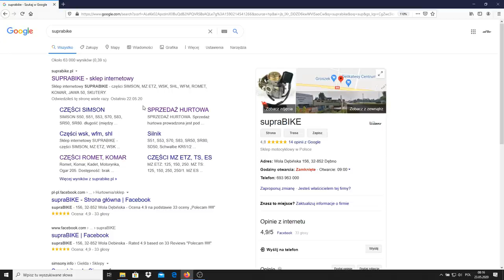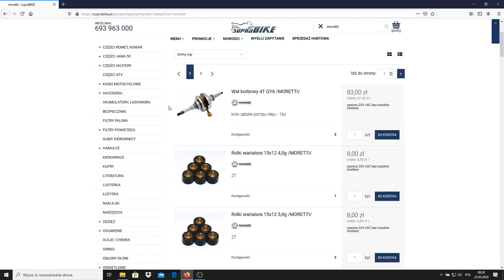Jazda bez Hamulców / Spokojny przejazd WSK125 po 10 latach w szopie / Nie tyle mocy zapamiętałem